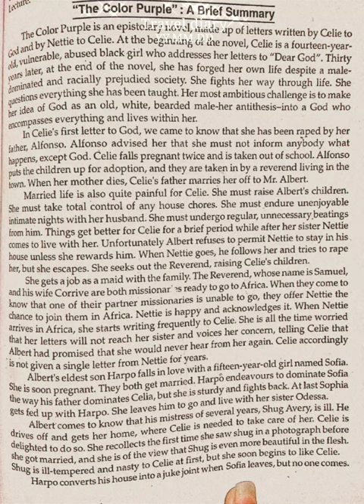theme of racism and sexism in the novel 'The Color Purple'